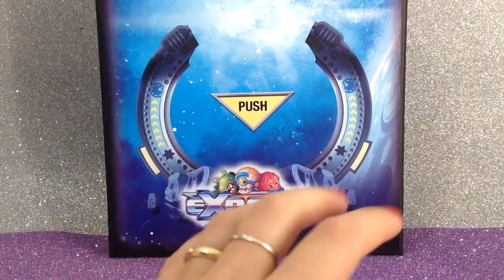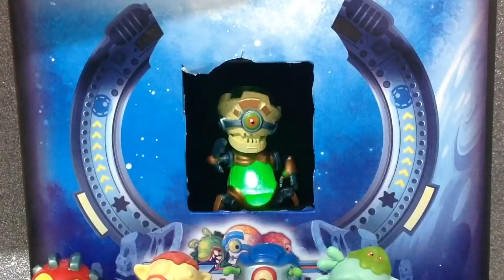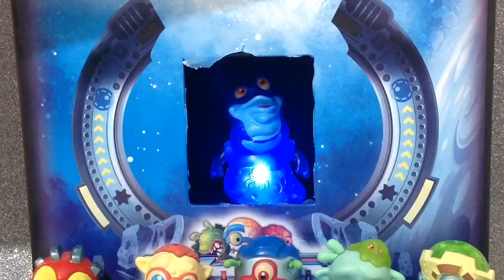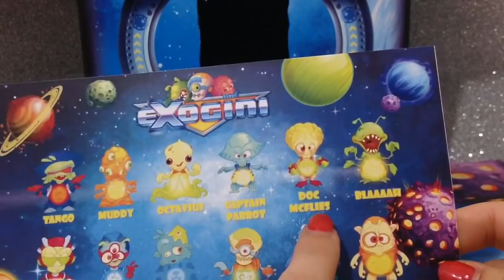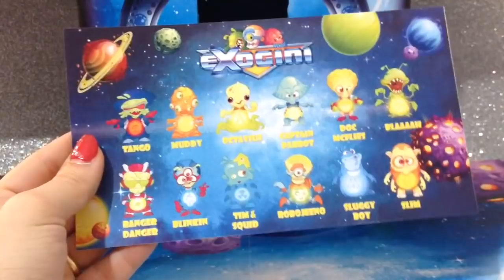EXOGINI 👽😱🌍 GLI ALIENI CHE BRILLANO AL BUIO!⭐️ NOVITÀ GIOCHI PREZIOSI! 👽REVIEW ITA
Pronti a scoprire la grande novità
by Giochi Preziosi?

Sono arrivati GLI EXOGINI!!! 👽🌍👽

Gli Exogini sono dei buffissimi alieni
Che brillano al buio!⭐️

Qual’è il vostro preferito???😀
Secondo voi chi è il più tenero del gruppo?😍
E il più cattivo?😱

Vi ricordo che gli EXOGINI sono un prodotto
By GIOCHI PREZIOSI e potete trovarli in tutti
I migliori negozi di giocattoli e toys center!